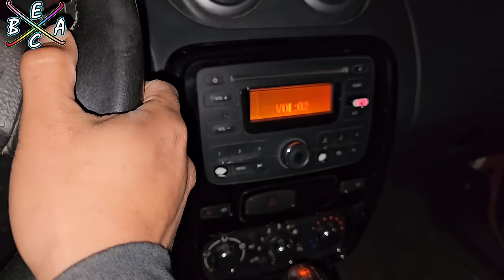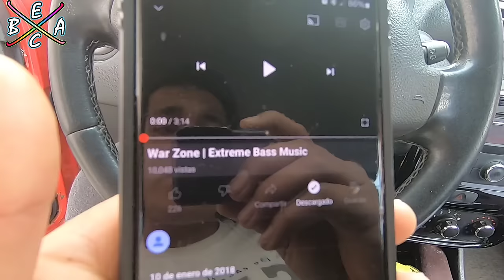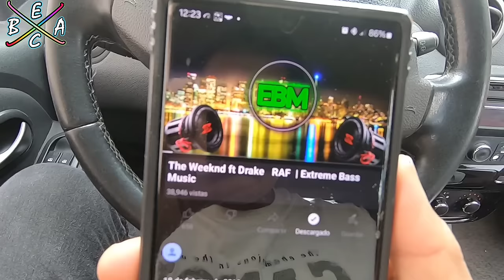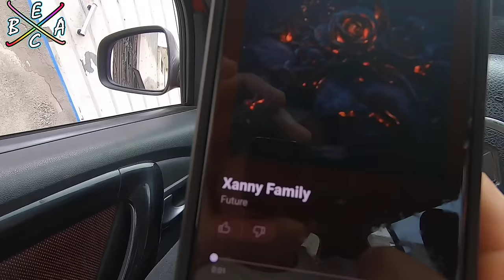Subwoofer Neptuno de 6.5" en Acción | EBAC